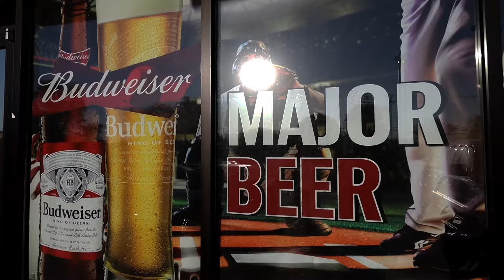ML30 official video (BEEN ON)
Major league Toledo Ohio rapper @Officialboosie1 @NBAYOUNGBOYVOICE